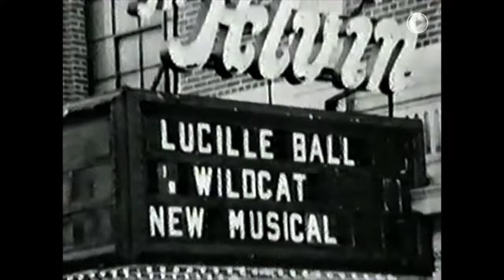The Kennedy Center Honors w. Lucille Ball (1986)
The Kennedy Center Honors -  from December of 1986. This is the opening segment plus tributes to Lucille Ball. Desi Arnaz had died just 5 days before this show was taped in Washington, DC. When Robert Stack reads Desi's words, Lucy is visibly shaken.